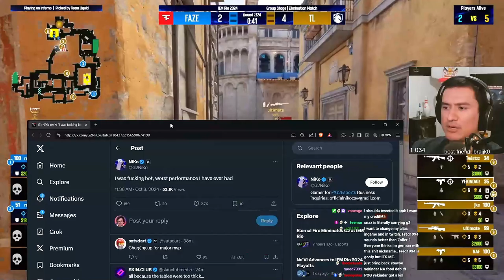Team LIQUID vs FAZE CLAN - IE MASTERS RIO 2024 CS2 HIGHLIGHTS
CS2 is the best game of Valve ever made, and I love playing it. I will upload the best videos of my CS2 here as Valve allow and encourage me to do so. Hope you guys will like it.
cs2 clip with my fun edit, hope you can enjoy it. Big Thanks to Maui